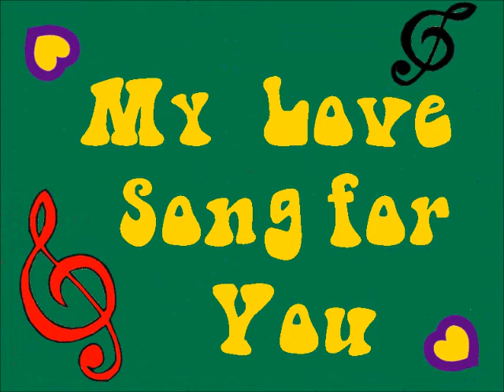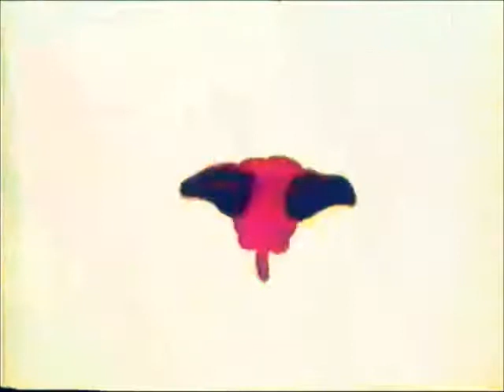MY SONG FOR YOU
Avri Rosenthal Music Lyrics Guitars Voices Video
Mira Rink Voice
Rafael Jarzabek Keyboards Studio
DOv Balu Rosen Drums